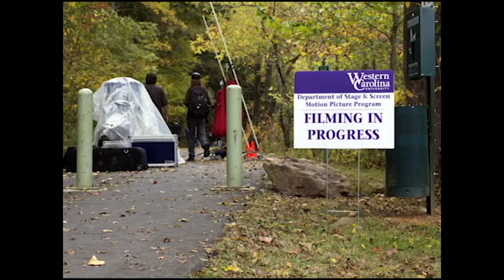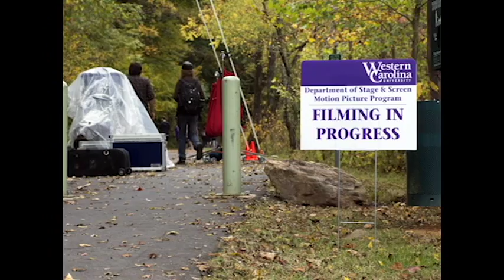Film & Television Senior Thesis at WCU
All photos belong to Jason Farmer.  All audio belongs to Gavin Stewart.